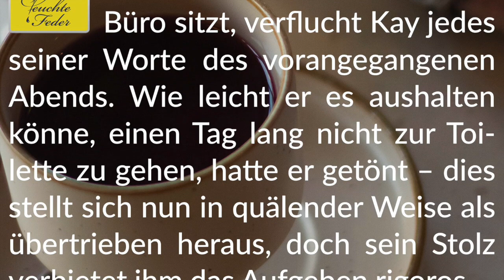Story Info: Einer dieser Abende 💧 Kays leichtfertig dumme Wette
Wir wünschen drängendes Vergnügen.